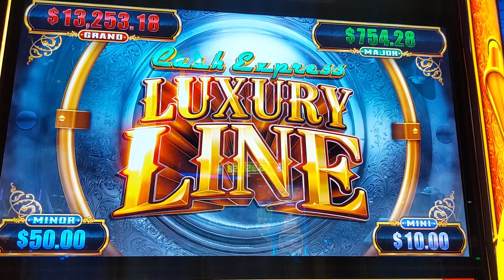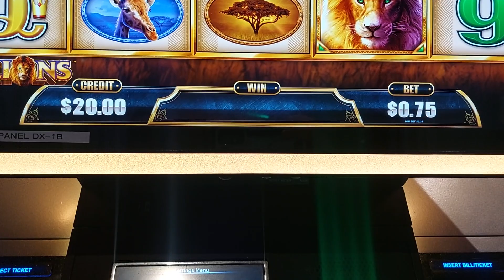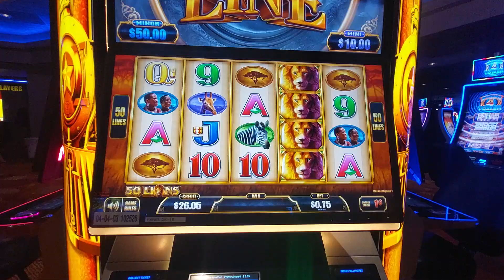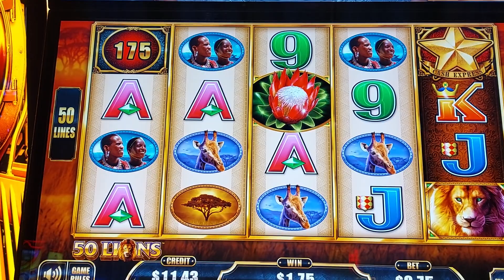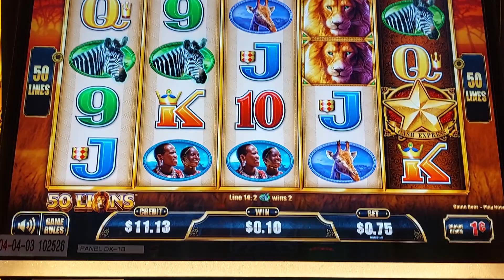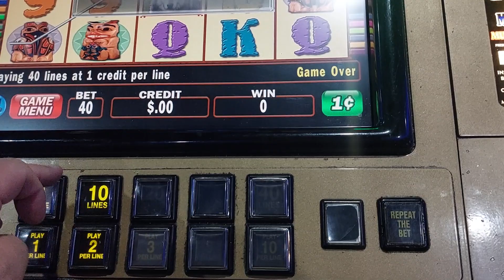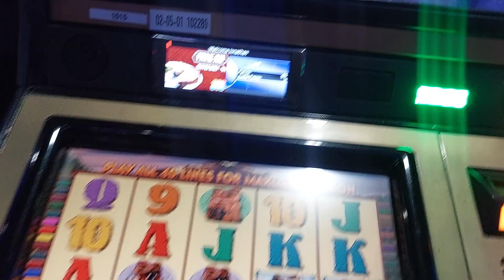Playing Cash Express Luxury Line in Reno, Nevada!